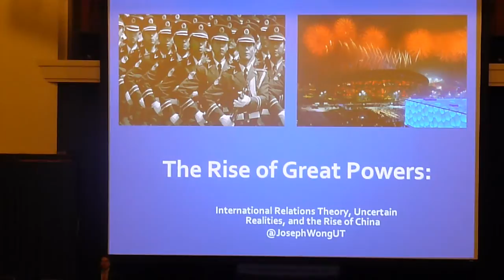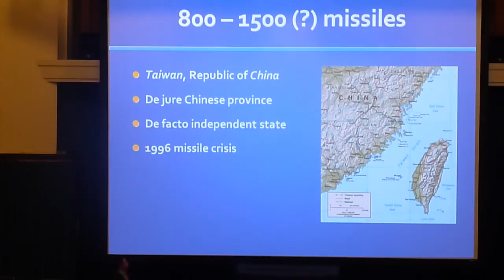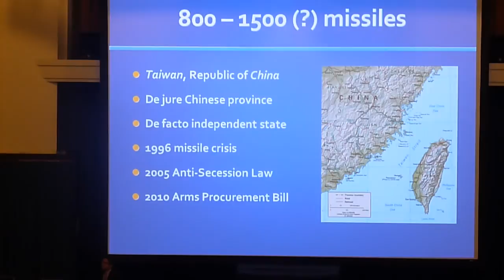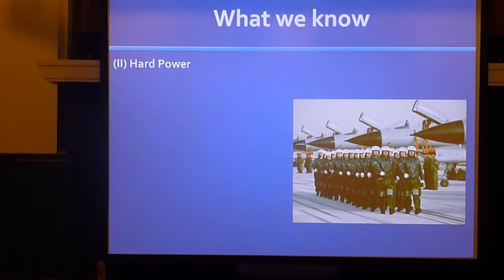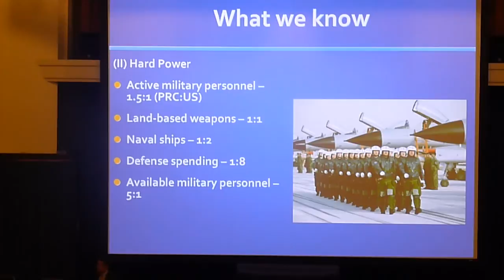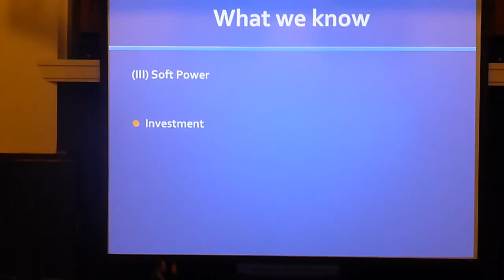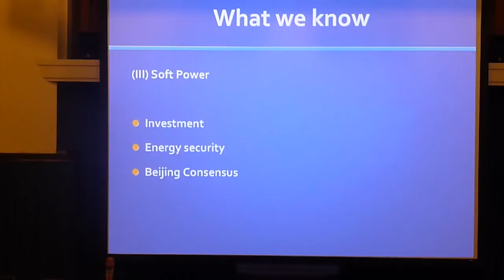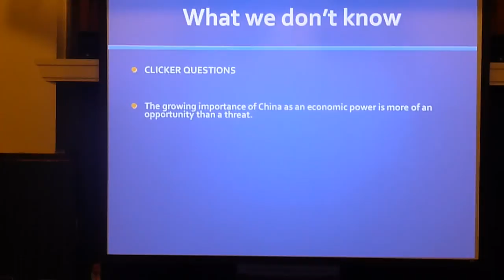POL101 Political Science lecture: The Rise of Great Powers (part 1)